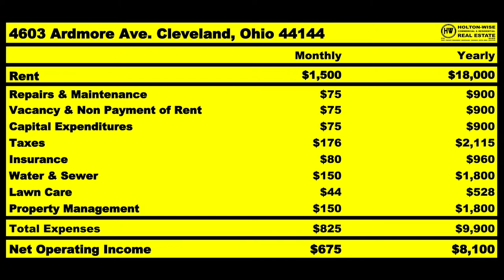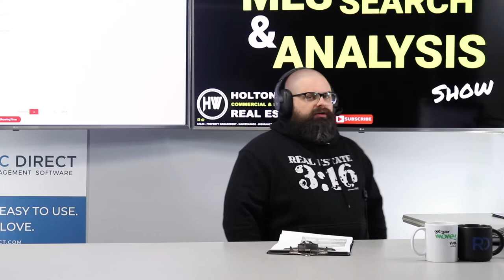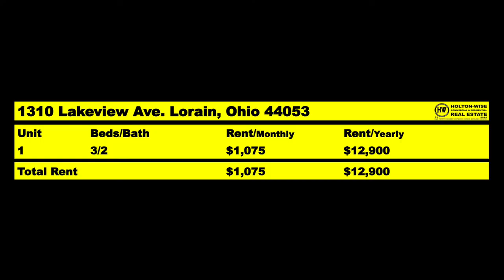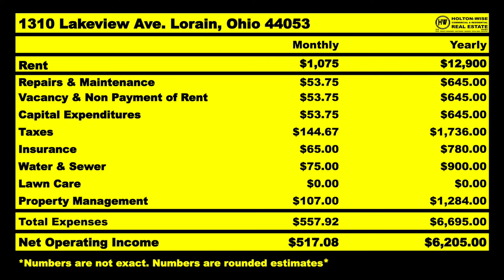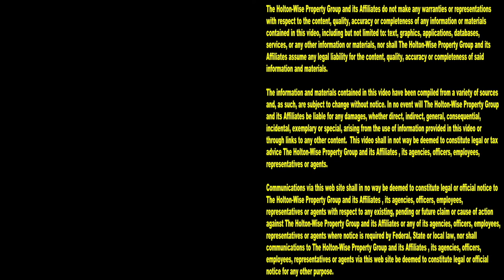Helping Elliot from Portland Buy a $16k House | MLS Search & Analysis 1,950 - 1310 Lakeview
If someone told you that you could buy a house for $16,000 in Portland, would you believe them? Probably not. You'd probably think they were crazy for telling you that you could get real estate for as cheap as $16,000 in Portland, Oregon. On top of that, what if they told you that you could get this cheap house that's in a landlord friendly city? It sounds nuts, but if you are willing to become an out of state investor, it's not. If you are living in Portland and you are just are just starting out in real estate, buying real estate out of state is a great way to make some money as a long distance landlord. During the 1,950th episode of The MLS Search & Analysis Show, out of state rental property expert James Wise is doing an out of state real estate deal analysis on a $16,000 deal for Elliot from Portland. Elliot has decided to start buying houses out of state because the Portland housing market is too expensive and too tenant friendly.

📺 HELPFUL RESOURCES
Holton-Wise FAQ